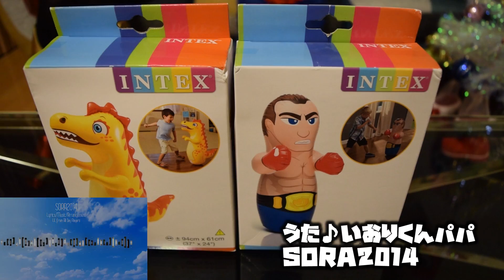サンタクロース ディズニー飾り付け ツリー クリスマスはパーティーをしよう！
今回はサンタクロースになりきってクリスマスツリーの飾り付けをしました☆
ディズニーの飾り付けがとても可愛いのでオススメです♪
もうすぐクリスマスですね〜！

エンディングテーマ【Music by All Day Players - あの宇宙へ2013】
[Amazon MP3]

次回予告ソング【SORA2014】
iTunes、Amazon MP3、Music.jpなどで配信中！